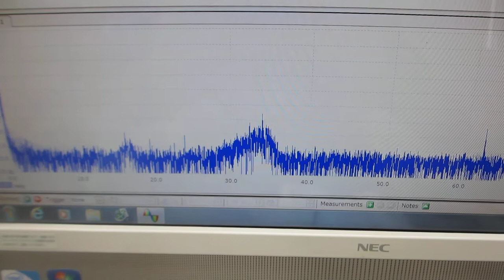メガヘルツの超音波発振制御と表面弾性波（超音波システムの開発技術）